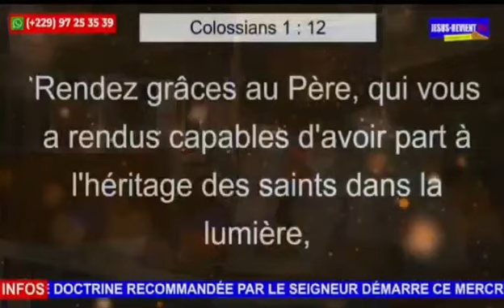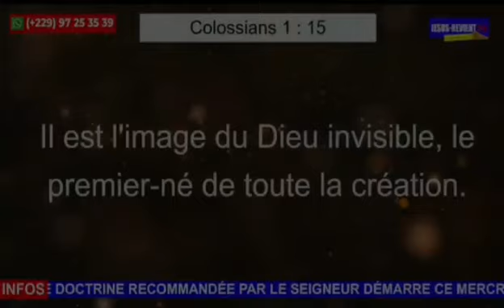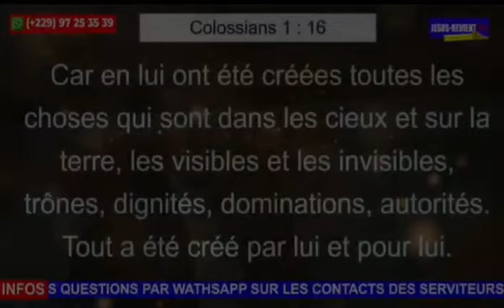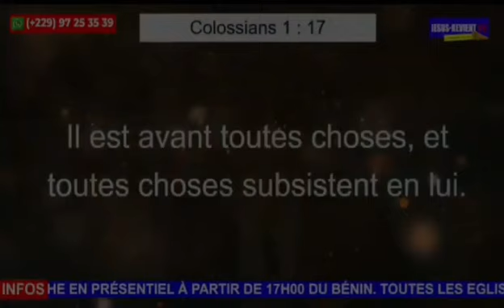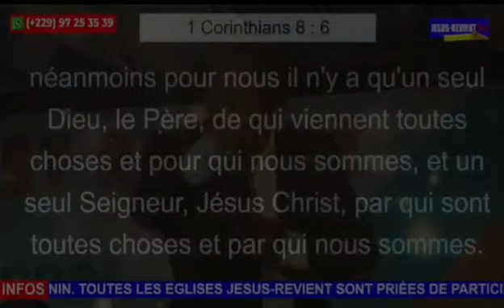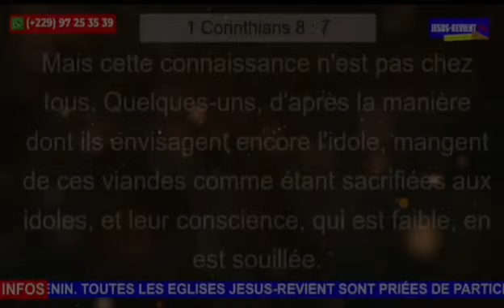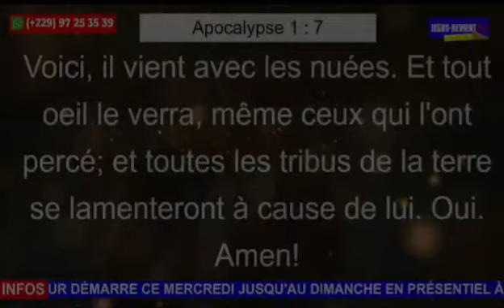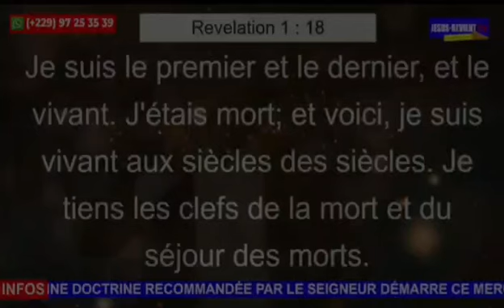🟥◾️LA DIVINITÉ DE JÉSUS-CHRIST. Fin du débat